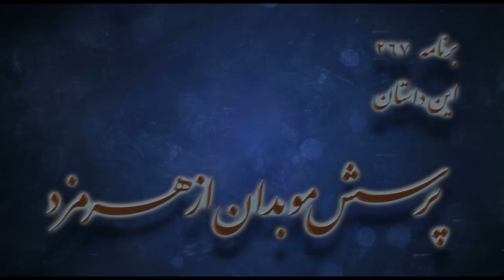شاهنامه با گردآفرید – پرسش موبدان از هرمزد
بخش دویست و شصت و هفت : گردآفرید میزبان شما خواهد بود با برنامه ای دیگر از سری مجموعه ی شاهنامه خوانی. همراه ما باشید و این برنامه را با دوستان خود نیز به اشتراک بگذارید.